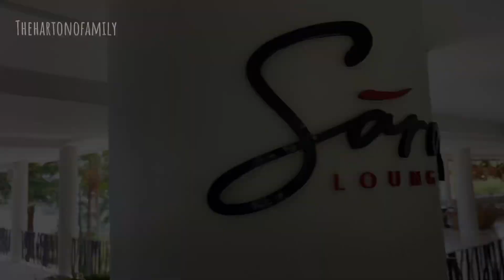Novus Jiva Anyer - hari kedua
Halo guys,

Kali ini ikutin koko adek explore hotelnya yaa